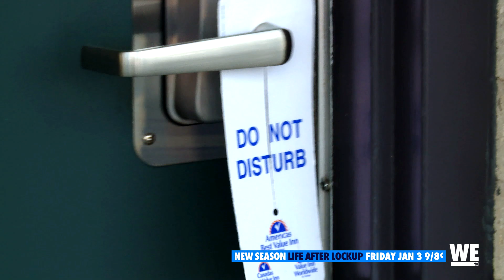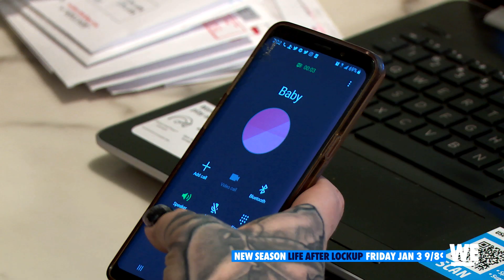Love After Lockup: Life After Lockup Season 2 Superteaser Trailer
Watch the superteaser trailer for Season 2 of Love After Lockup: Life After Lockup on WE tv.

And visit realitytvworld.com for more information about the new season of Love After Lockup: Life After Lockup, which will premiere January 3, 2020 on WE tv.